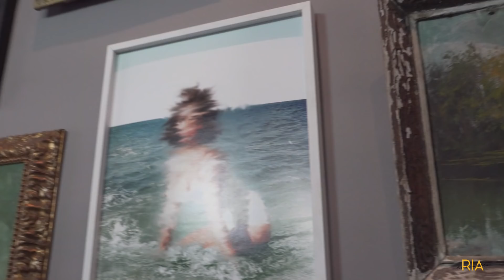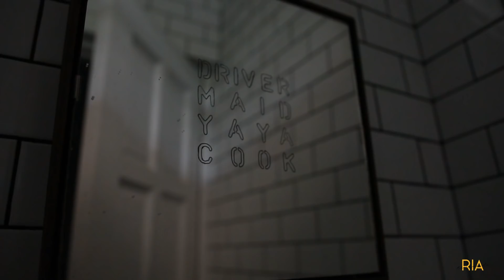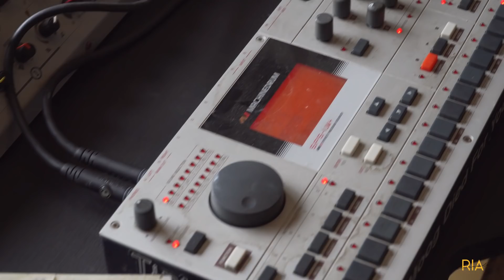Conversations with...Jigger Cruz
Artist Jigger Cruz gives to us a tour of his home which serves as his studio and sanctuary. It's interesting to see how he lives among artworks swapped among fellow artists, pieces given by friends, along with a few knick knacks that show off how he's always interested in something new.